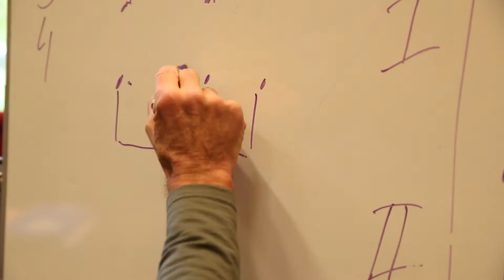Trailer: epoche_f 2014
Produktion: Marek Kruszewski

Für Preisträger des Bundeswettbewerbs ›Jugend musiziert‹ führt die Internationale Ensemble Modern Akademie gemeinsam mit der Stiftung ›Jugend musiziert‹ Niedersachsen in Trägerschaft der Landesmusikakademie Niedersachsen seit 2008 jährlich den Meisterkurs ›epoche_f‹ durch.
Im Meisterkurs ›epoche_f‹ erarbeiten bis zu 20 Nachwuchsmusiker im Alter von 15 bis 20 Jahren in einer ca. einwöchigen Arbeitsphase mit Musikern des Ensemble Modern als Dozenten zeitgenössische Werke. Am Ende des Kurses stehen Abschlusskon-zerte gemeinsam mit dem Ensemble Modern. Die Teilnehmer des Meisterkurses entschlüsseln fremde Partituren, üben neue Spieltechniken ein und gestalten anschließend im Ensemblespiel schrittweise das neue Klangerlebnis. Ein Rhythmus- und Improvisations-Workshop, der neben dem Erlernen komplizierter Rhythmen auch das Zusammenspiel und die Bühnenpräsenz fördert, rundet den Kurs ab.

Hinter dem Buchstaben ›f‹ bei ›epoche_f‹ steckt die Bezeichnung für Musik nach 1950: Sie entstammt dem Wettbewerb ›Jugend musiziert‹, der die Musikepochen chronologisch nach Musikstilen unterteilt und diese mit Buchstaben bezeichnet.